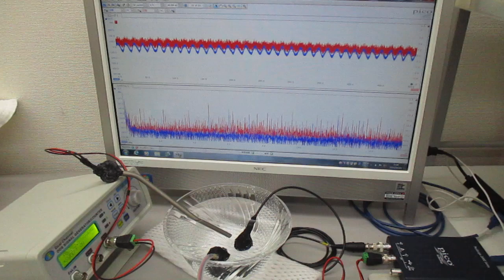非線形現象の音圧測定解析に基づいた、超音波伝搬制御実験（超音波システム研究所）